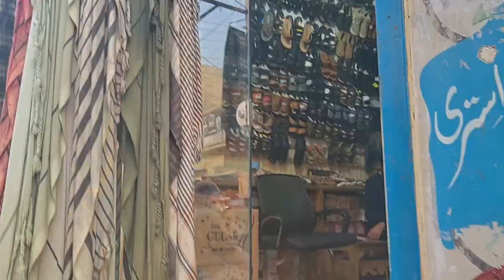We come home from the village Mohammad Ahmed vlogs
We came home from the village

Mohammad's Adventurous Vlog
Welcome to Mohammad Ahmed's Vlog, where the world comes alive through captivating storytelling and immersive experiences. Join Mohammad Ahmed, an adventurous soul and talented content creator, as he takes you on a thrilling journey through his lens.

Mohammad Ahmed's Vlog is a treasure trove of diverse content, ranging from breathtaking travel destinations to insightful cultural explorations. With an infectious passion for discovery, Mohammad Ahmed fearlessly delves into the heart of each location, capturing the essence of the people, places, and moments that make them truly extraordinary.

Step into the shoes of Mohammad Ahmed as he embarks on thrilling adventures across the globe. From the bustling streets of vibrant cities to the serene landscapes of nature's wonders, his vlog showcases the beauty and diversity our world has to offer. Whether he's hiking through lush forests, exploring ancient ruins, or tasting exotic cuisine, Mohammad Ahmed's enthusiasm is contagious, leaving viewers with a sense of wonder and a desire to explore beyond their comfort zones.

Beyond travel, Mohammad Ahmed's Vlog is a platform for thought-provoking discussions and engaging narratives. With a keen eye for detail and a talent for storytelling, Mohammad Ahmed brings forth social and cultural issues that spark conversations and broaden perspectives. His vlog acts as a bridge connecting people from different backgrounds, fostering understanding and promoting empathy.

Uncover hidden gems, embrace diverse cultures, and ignite your sense of adventure as Mohammad Ahmed invites you to be a part of his extraordinary escapades. Get ready to explore, learn, and be captivated by the magic of Mohammad Ahmed's Vlog.